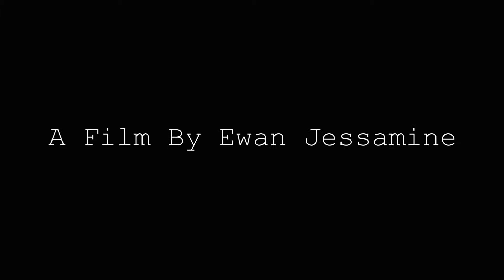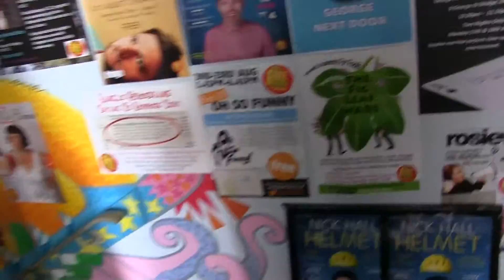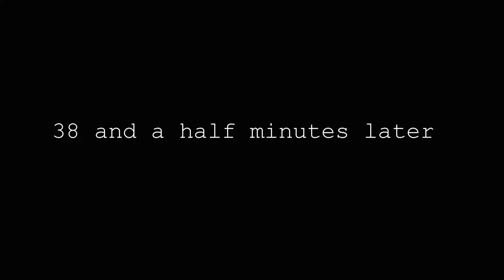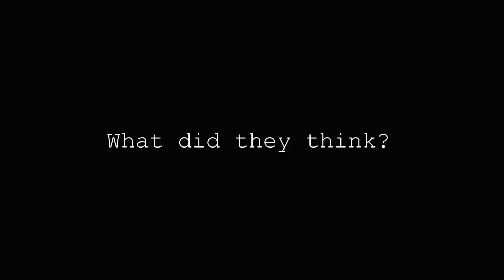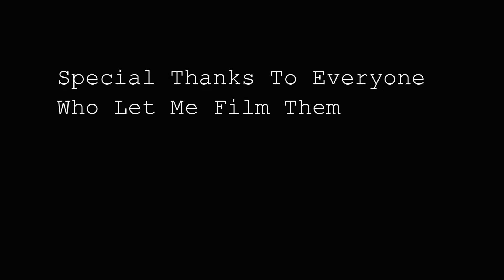GAA At The Fringe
The Glasgow Acting Academy's trip to the Edinburgh Fringe in 2014 as the perform Rory Mullarkey's The Grandfathers.